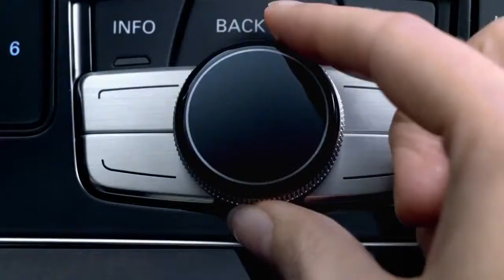Audi Technology Commercial AutoShow